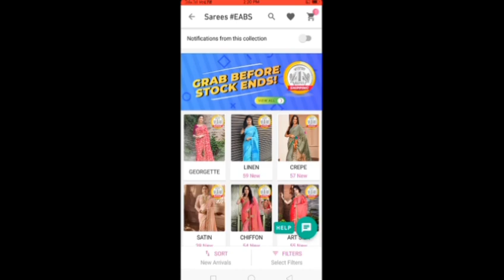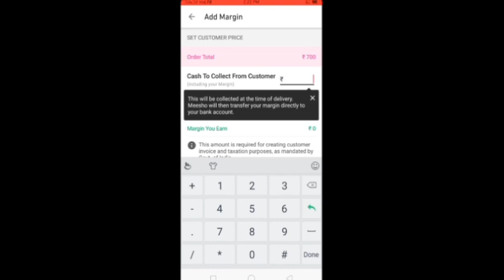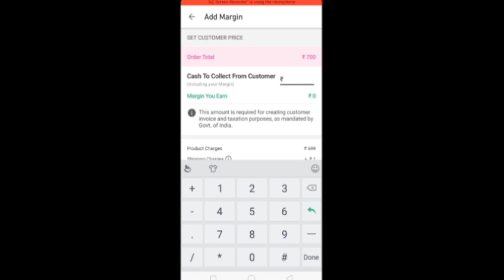एक बार आम की अचारी तरह बना कर तो देखिए उंगलियां चाटते रह जाए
this video is about how to earn money without any investment

use my refferal code to sign up on meeso app to get extra discount : RAKSHAG154

आज की वीडियो में मैंने जिस ऐप के बारे में बात कही है यह बहुत ही अच्छा एक ऑनलाइन अर्निंग का जरिया है यह हाउसवाइफ लेडीस और स्टूडेंट्स के लिए बहुत ही बेस्ट है इससे आप अच्छा खासा पैसा कमा सकते हैं

मीशो एप से पैसे कैसे कमाए full details video